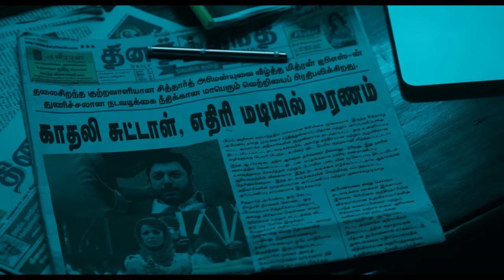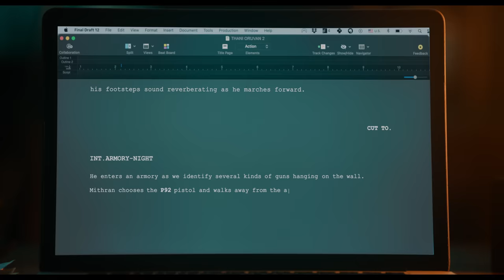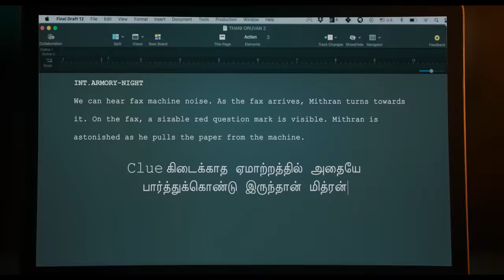Thani Oruvan 2 Announcement | @agsentertainment | Mohan Raja | Jayam Ravi | Nayanthara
Promo Crew

Cast: Jayam Ravi, Mohan Raja
Director: Vijay
DOP:  Nirav Shah
Art Director: Kiran
Editor: R Vasanthakumar
Mix: Tapas
Sound Designer: MJ Raju
VFX: Lorven, Hariharasudan
Colorist: Prasath
DI & Dubbing: Knack studio
Sound Engineer: Vignesh
Costume Designer: Ruchi Munoth
Publicity Designs: Design Point
Subtitles: Pradeep K Vijayan

Direction team: Reshma, Siva Narayanan, Gowrishanker, Athith Balajee